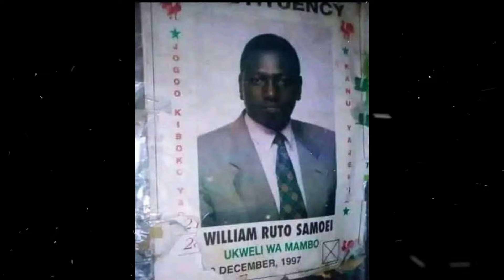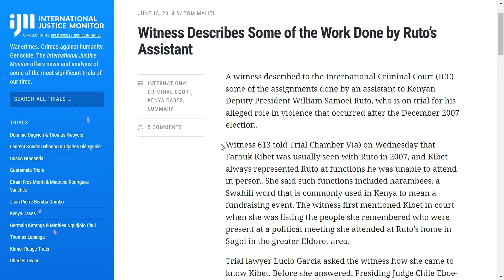Farouk Kibet: William Ruto's Closest Aide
FAROUK KIBET
📅 **Timestamps:**

00:00 Introduction
00:19 Background and Political Rise
01:44 Key Roles and Influence
03:35 Controversies and Scandals
04:49 Conclusion and Sign Off

 TILL 4528528